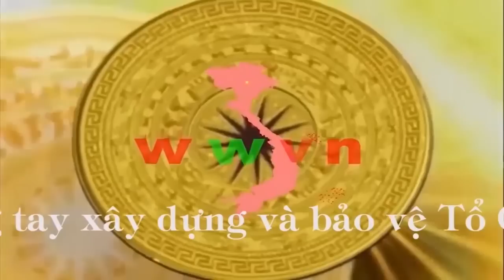2.054 (8) Các cuộc rải bom ác liệt vào thường dân mang tên "bữa ăn sáng", "ăn trưa" và "ăn chiều"